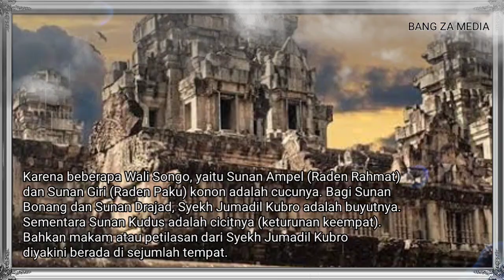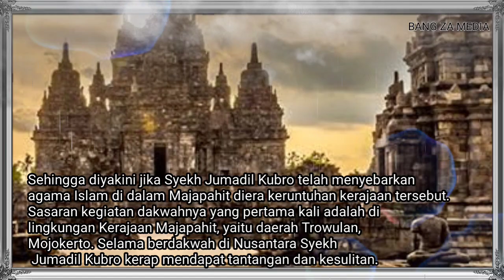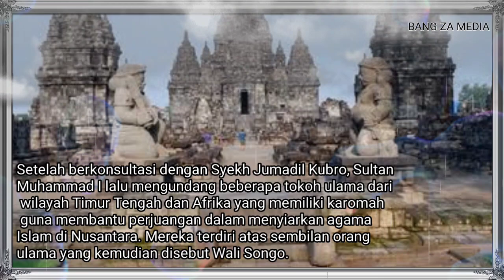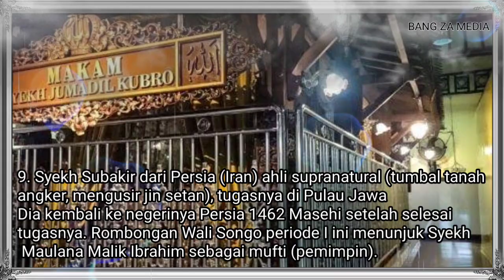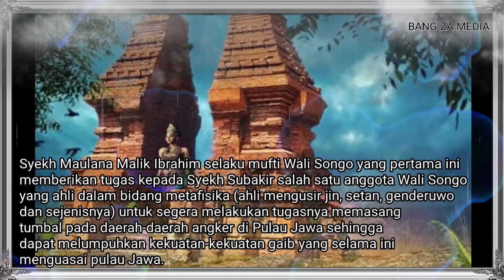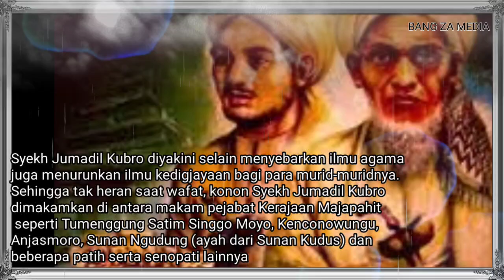Perjalanan Syekh Jumadil Kubro Bapak Para Wali Songo Di Jaman Mojopahit